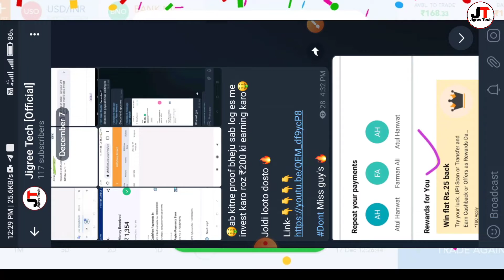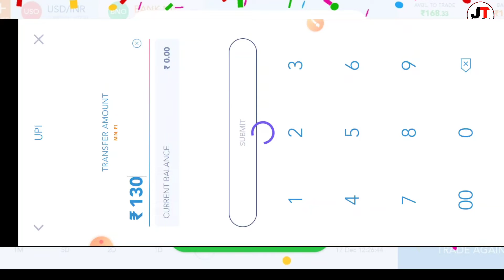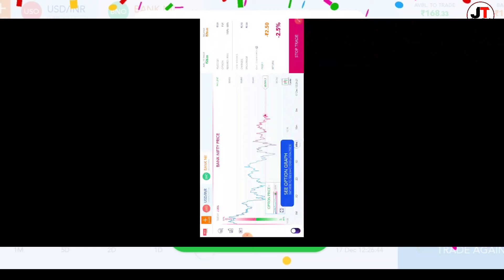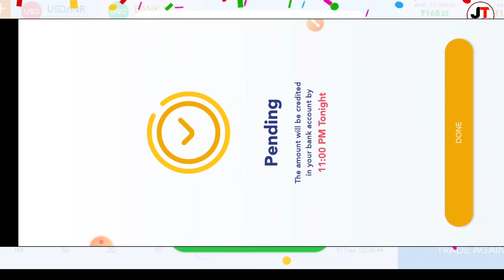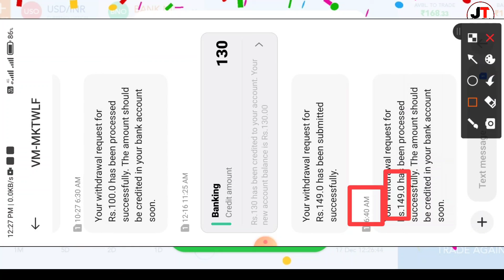MarketWolf App New Update!!🔥Earn ₹50 Every Month|| New Loot Offers Today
Tags .

2- New Paytm cash earn,
3- investment earning app,

tags➡️
MarketWolf App New updates,
MarketWolf App New Loot Offers,
MarketWolf App me trading kase kare,
MarketWolf App every month ₹50,
FnO Play App Account Open kaise kare,
FnO Play App Trending kase Kare,
FnO Play App Account opening process,
FnO Play App se paise kase kmaye,
FnO Play App refer and earn,
FnO Play App Account Open,
FnO Play App review,
paytm cashback earning app

signup bonus instant withdrawal
instant paytm redeem app

paytm loot offer, paytm loot offer today, paytm loot offer today 2021, paytm loot offer app, new paytm loot offer today,